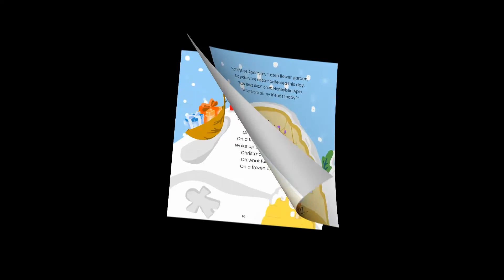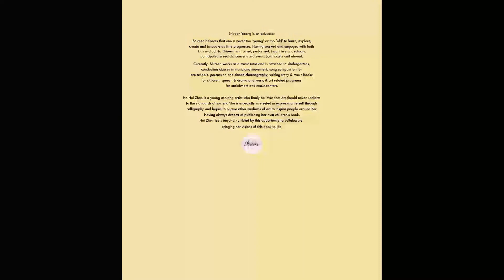Story telling Honeybee Apis celebrates Christmas (2min- Sneak Peak)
A fun-filled Christmas storybook and a couple of sing-a-long's for kids as they learn about the different types of bees. The story of Apis bee, a type of honeybee together with his friends, Queen bee, Drone, Bumble bee, Sweat bee etc. celebrating Christmas. Yeah! Christmas is here!